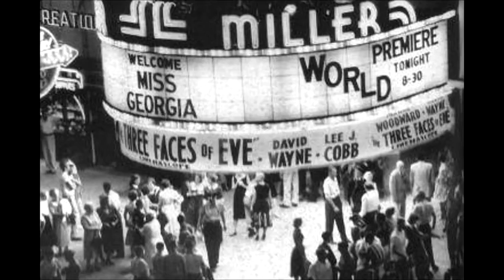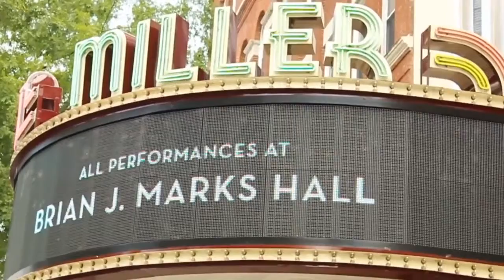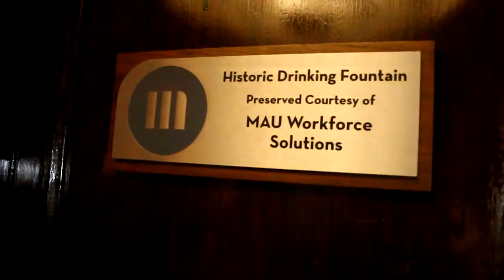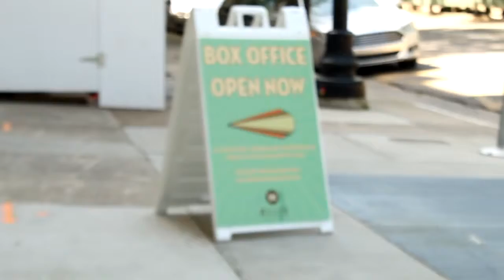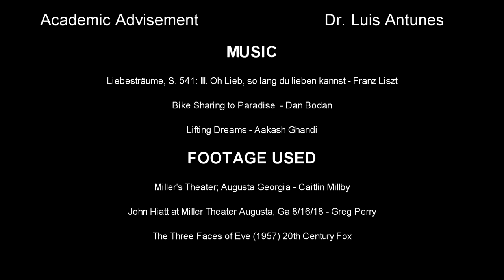The Miller Documentary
AU Filmmaking class project with Partner Chris Lloyd.  Thank you to Steven Uhles, Russell Joel Brown, and Chris Lehi. Thank you to the Miller Theatre.